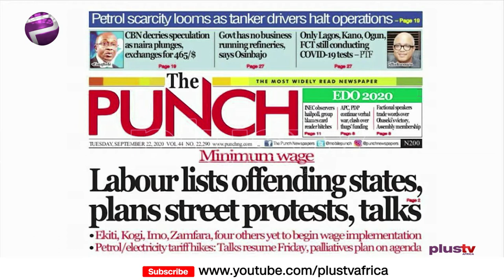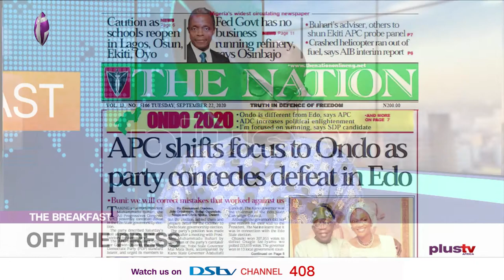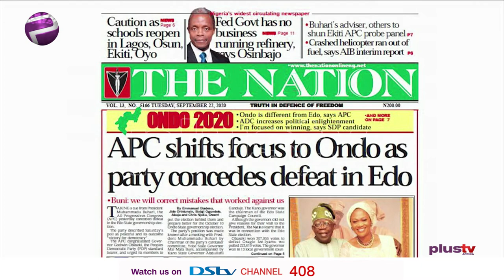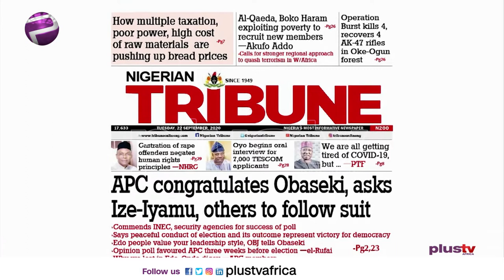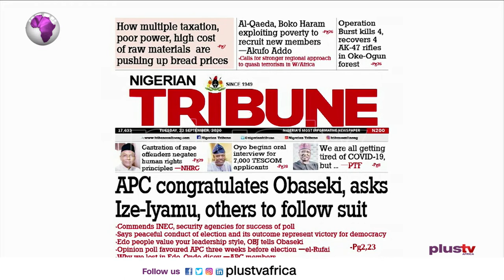Newspaper Review: APC Admits Edo Election Was Free And Fair | Off The Press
Join us weekdays at 8:30am on OffThePress, as we discuss the biggest headlines in newspapers today. Watch live on DSTV CH 408, or stream from our YouTube, Facebook, and Periscope platforms. Today, Chris Nwandu and Ify Orji join us LIVE from Ondo State.